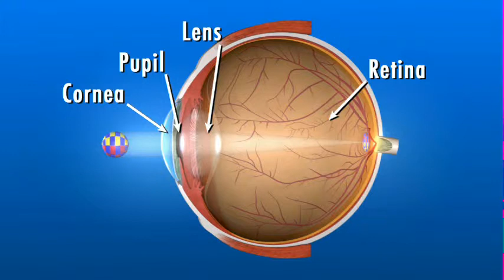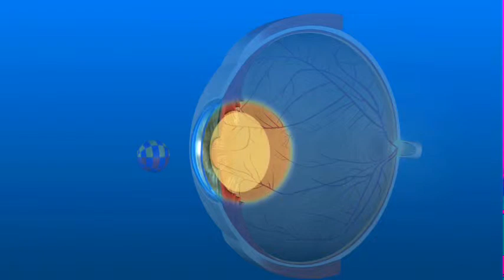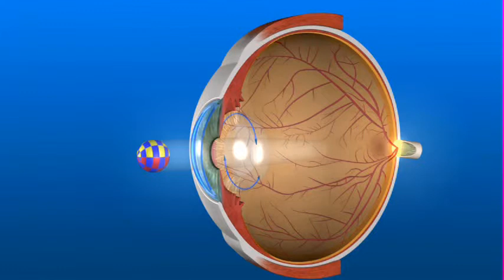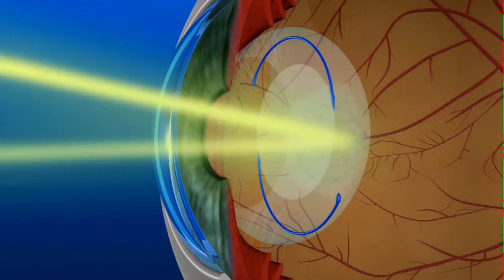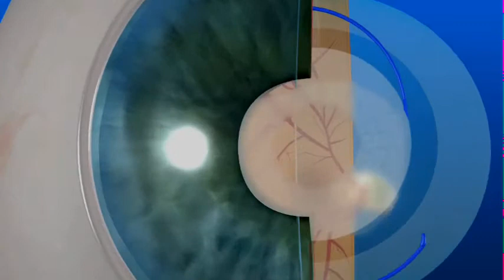Understanding Cataract Surgery Main Presentation ENGLISH